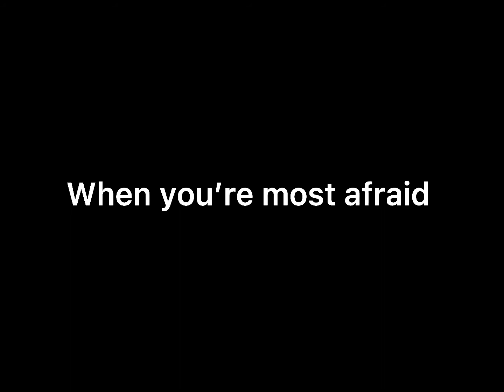Wolves Gcmv Original || flashing lights warning